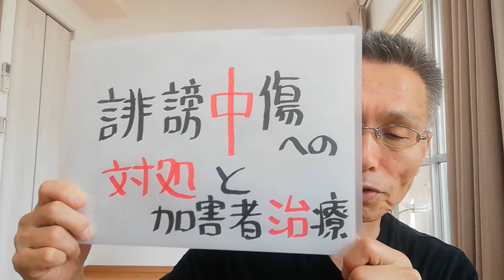【誹謗中傷への対処法】いじめ加害者とほぼ同じ～加害者治療へも言及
誹謗中傷への対処として、

(1)訴訟という方法、
(2)社会生活の中で自己効力感をアップさせていく方法を解説します。

また、心理職向けに加害者の治療法を解説しています。

キーポイントは好意→攻撃までの感情の流れを理解すること。被害者、加害者、双方に有益な動画です。

動画の補足もあるテキストを配信しています。

LINE登録いただけると、日曜の夜に、今週のYouTube配信のハイライトシーンの記事を配信します。
明日からのワンポイント活力源としてもご利用ください。

ソレア心理カウンセリングセンター